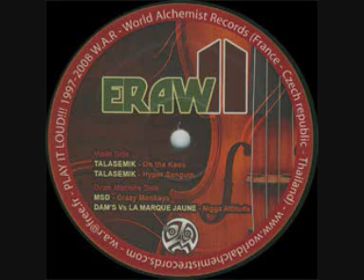Talasemik - Eraw 11 - a1 - On The Kaos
Best track of Talasemik from Eraw11